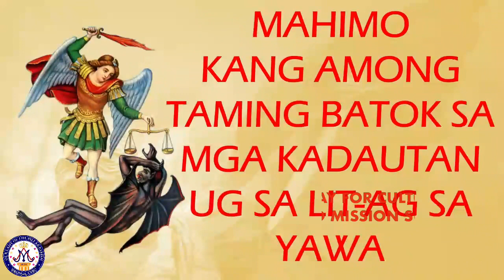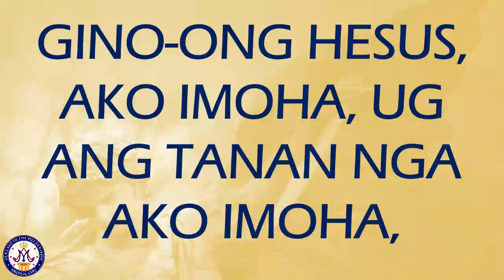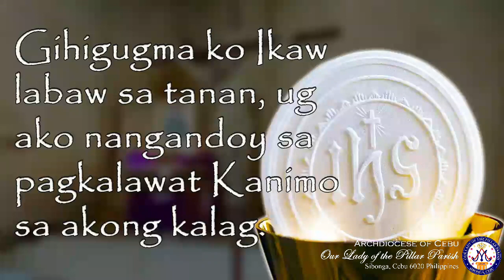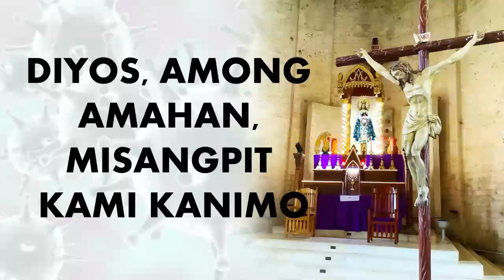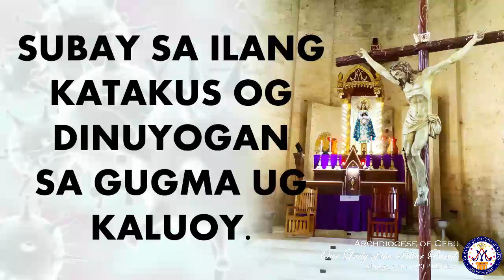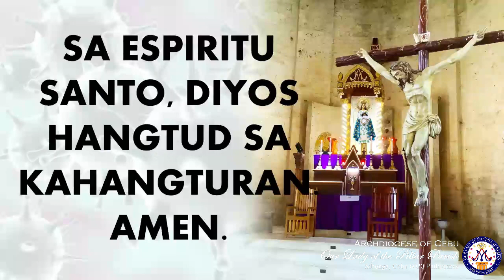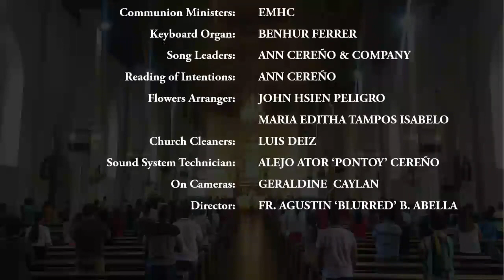29th Sunday 9: AM Mass